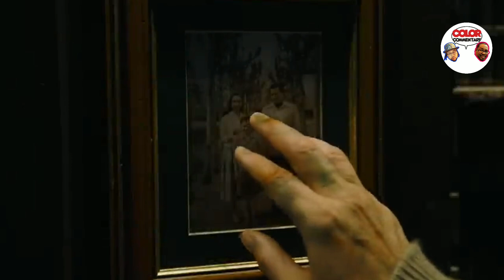"The Flash" Review...Does DC finally have a hit?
Checkout the Color Commentary Crew thoughts on the "The Flash"